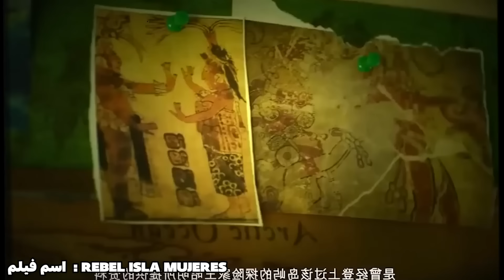پسری جزیره ای پر از زن رو کشف می کنه، جایی که هر 10 سال برای اونها مثل یک ساله